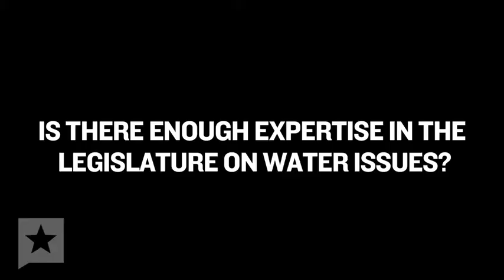Kip Averitt: Exit Interview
Former state Sen. Kip Averitt, R-Waco, reflects on his nearly two decades at the Legislature and explains why he decided to leave.